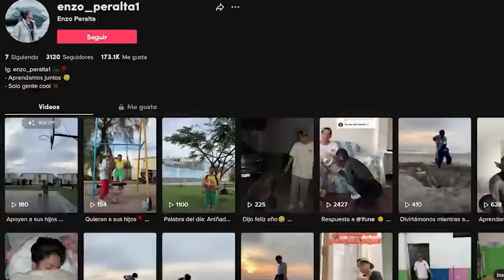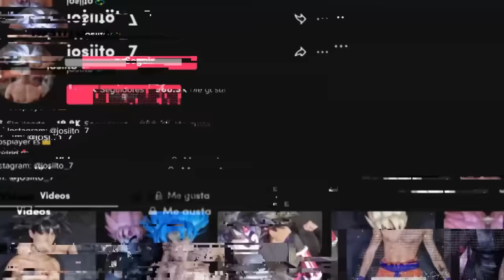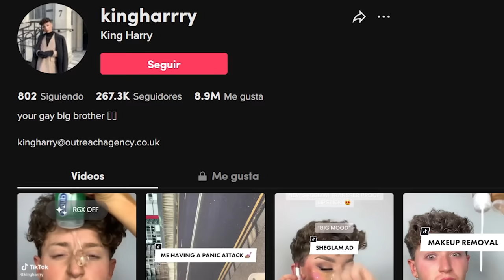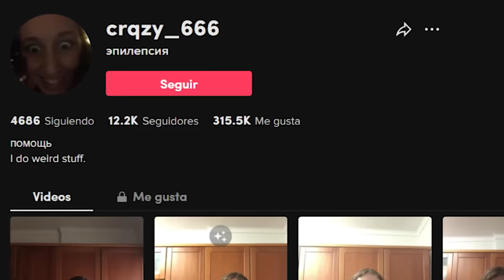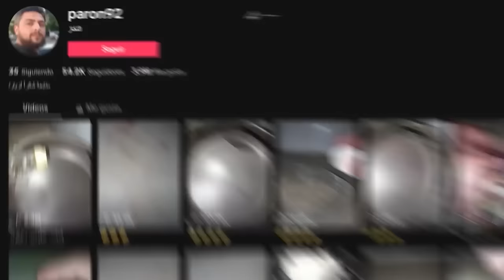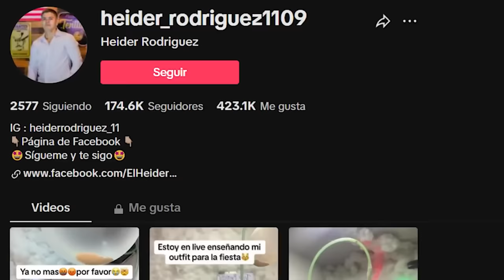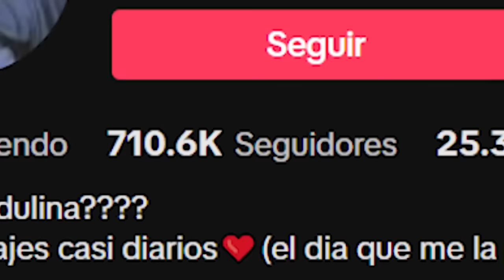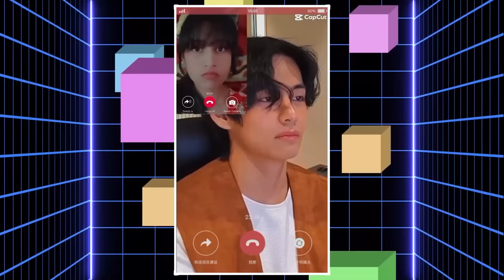50 TIK TOKERS que te harán DESINSTALAR TIK TOK 2023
50 TIK TOKERS que te harán DESINSTALAR TIK TOK 2023

50 TIK TOKERS que te harán DESINSTALAR TIK TOK 2023